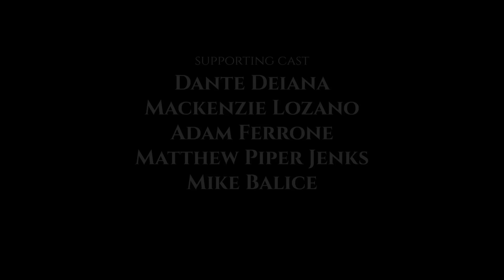Charlie - Full Short Film | Barstool Chicago Film Festival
Following the harrowing night of a young Head Chef haunted by an obsessive being, Charlie loses control of his own reality as he searches for himself…

STARRING: Chef Donny, Frank the Tank & Megan Makin' Money
DIRECTED BY: Tom Leigh

Watch Red Band Trailer, and see Boy Kills World in theaters now